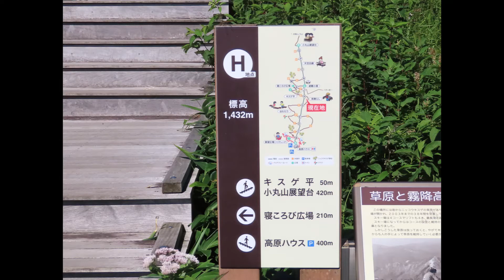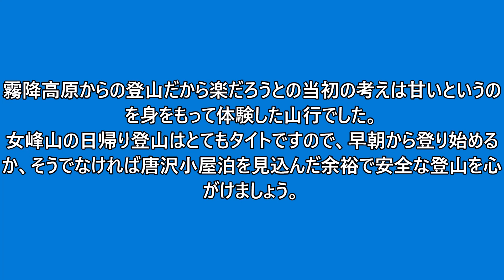女峰山 山行記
鳥見シーズン端境期なので、登山メインで女峰山に登りました。
心が折れそうな登山でしたが、山頂からの景色は最高！！！